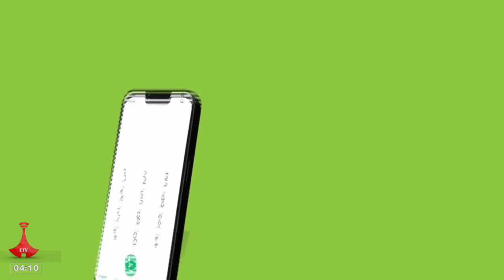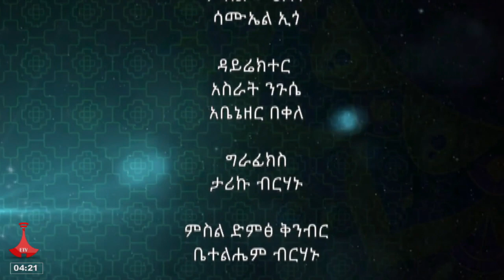የጉምቱዎቹ እንስት ጋዜጠኞች ጭውውት Etv | Ethiopia | News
25 ዓመታትን በጋዜጠኝነት - የጉምቱዎቹ እንስት ጋዜጠኞች ጭውውት